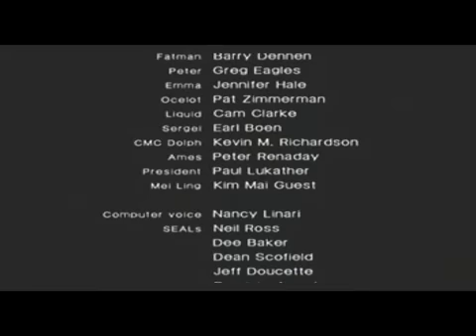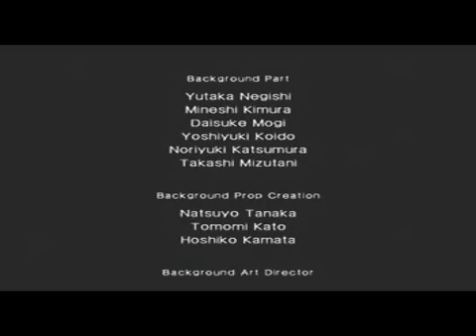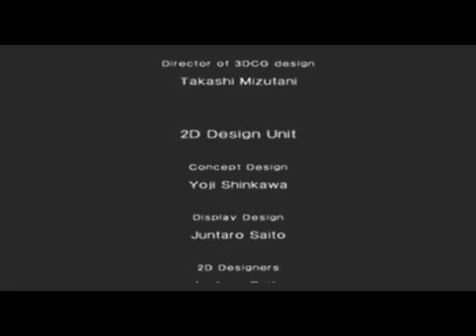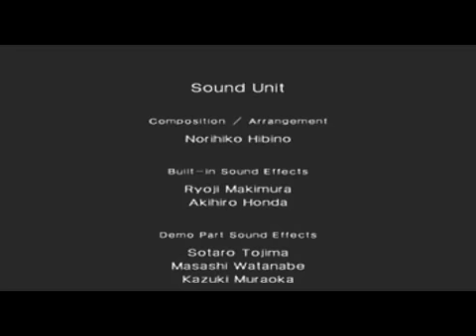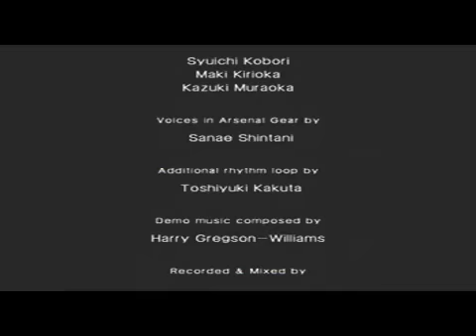Metal Gear Solid 2 Walkthrough W/Commentary P.55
part 55

put &fmt=18 at the end of the URL for High Quality